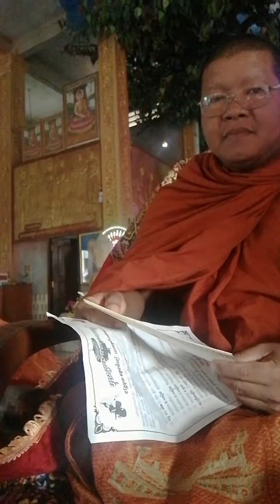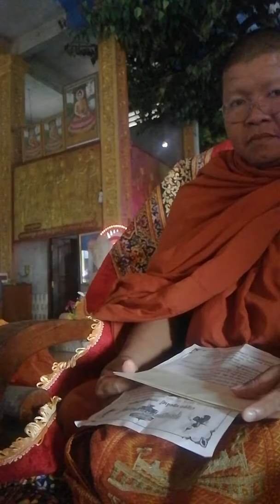សម្តែងព្រះធម៌ដោយ ព្រះមហាលី ហុងលាន ហេមសុន្ទរត្ថេរោ ព្រះចៅអធិការវត្តទួលទ្រាត្បូង 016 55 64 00  /  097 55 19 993  /  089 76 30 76